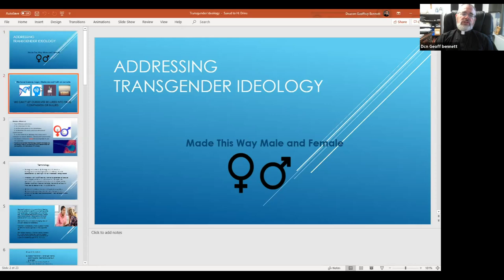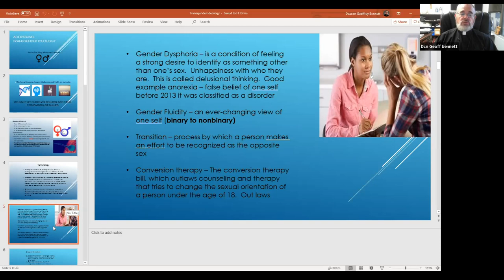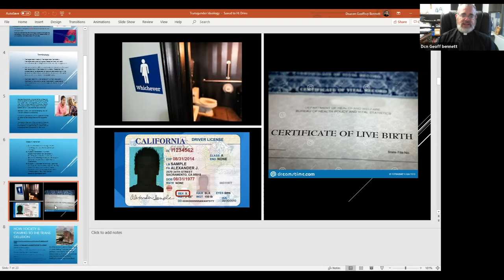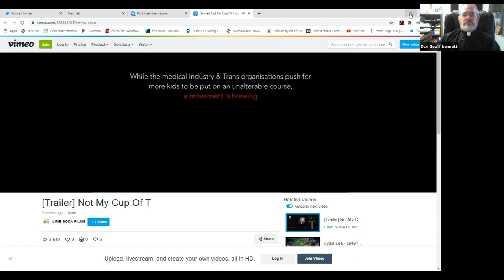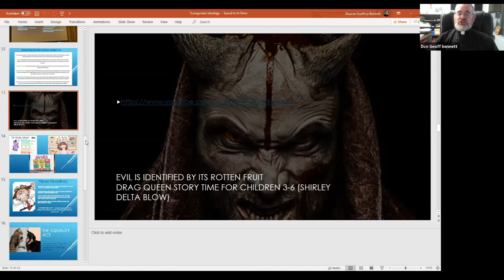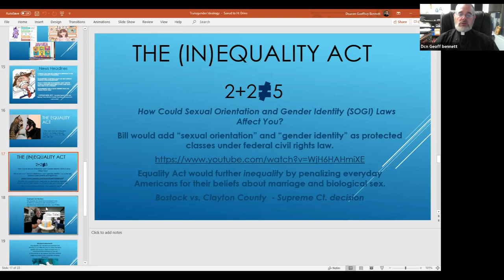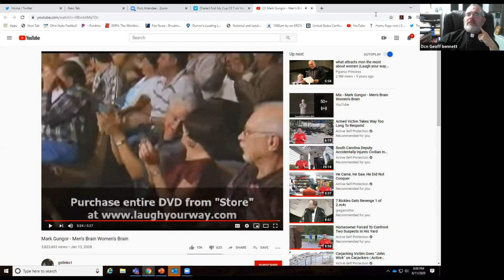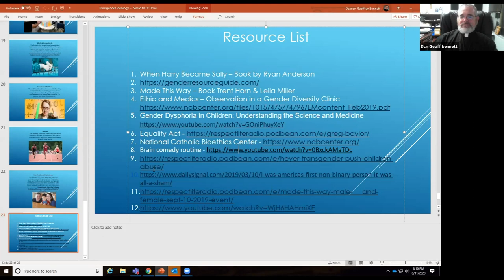Made This Way Talk 3 - Transgender Ideology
Deacon Geoff Bennett from the Archdiocese of Denver, Catholic Charities Respect Life Office presents transgender ideology from the perspective of science, logic, medicine, and faith.